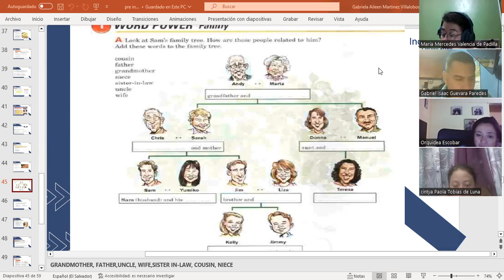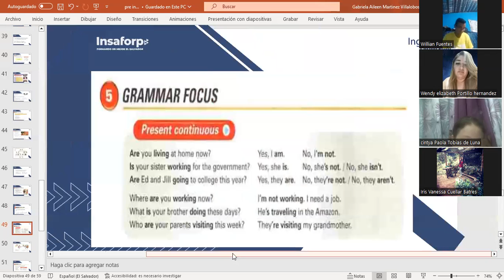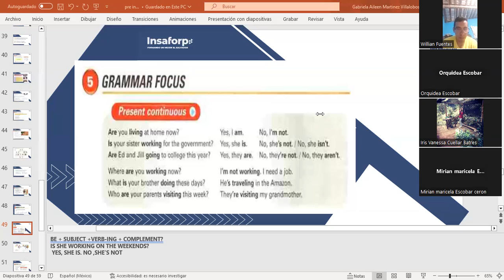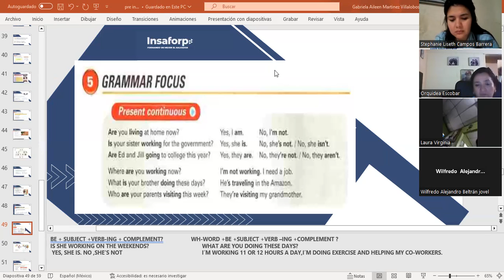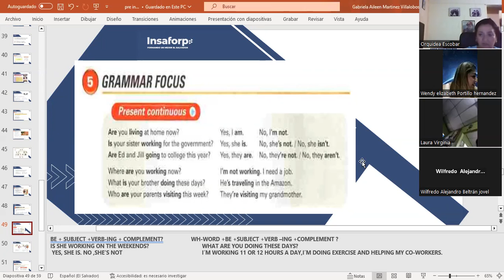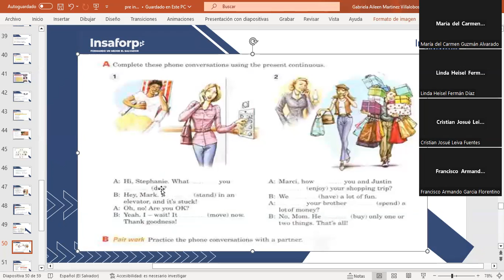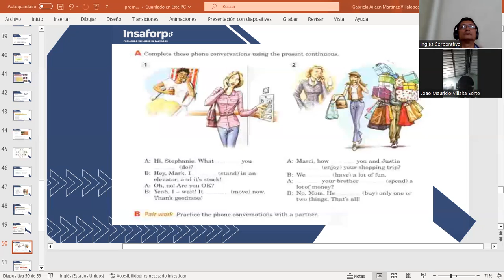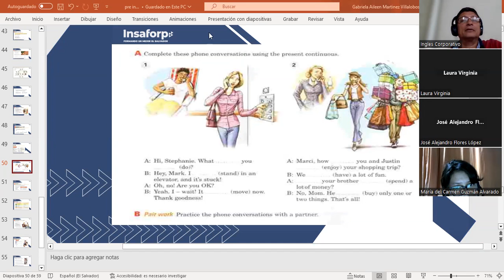CLASS 14-19-9/2023-FI-REGAL-75-MARTINEZ DE LEON- PRESENT CONTINUOUS